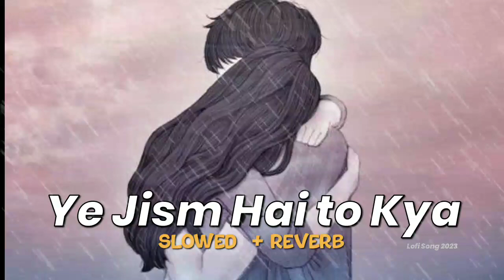🥀Ye Jism Hai to Kya|| Slowed and reverbs|| Lo-fi Song 2023|| Sad song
social accounts